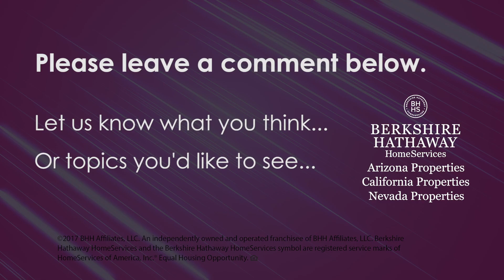List Of Ideas To Do More Business, Listings, and Sales.